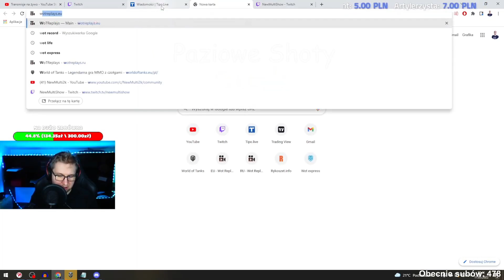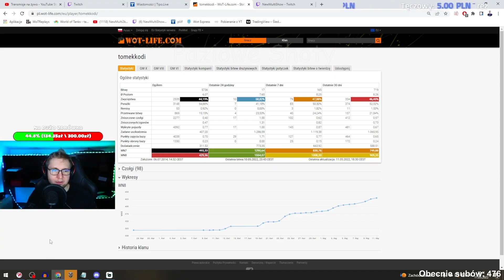MULTI REPORTUJE ARTE